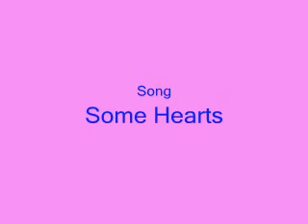Some Hearts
Brucas Vid